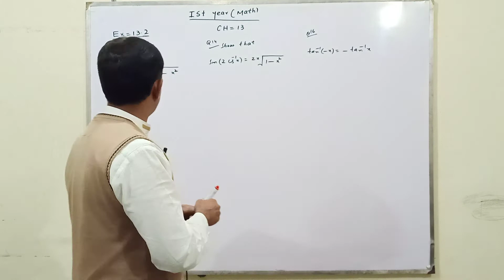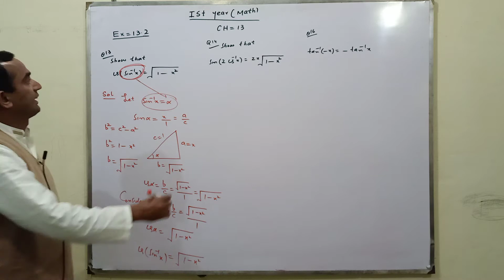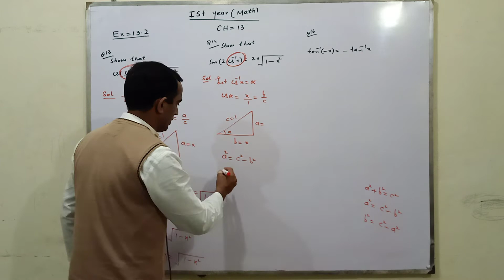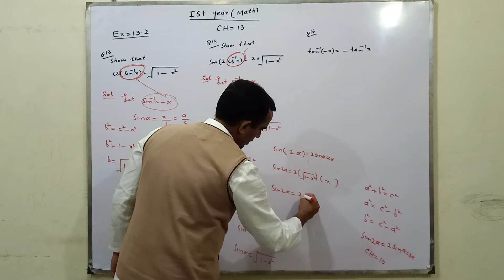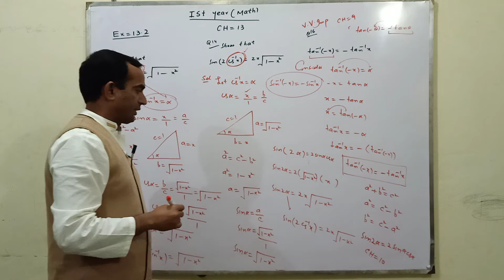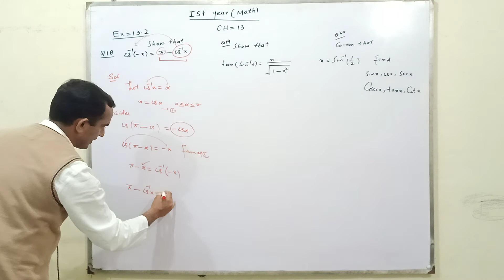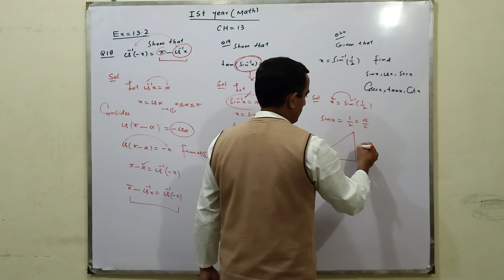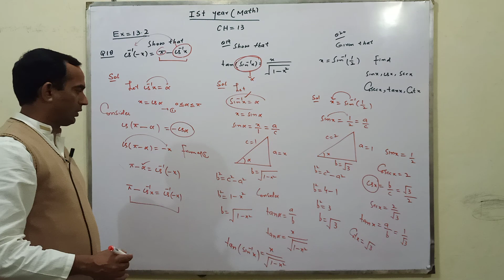Exercise # 13.2 part 2 | Lecture 34 | in urdu | in hindi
FSc
ICs
I Com
BSc
BBA
BS Computer
BS Mathematics
BS Chemistry
BS Physics
BS Zoology
BS English
BS Geography
MSc
M Com
MBA
PPSC
PSC
CSS
IPS
IS
NTS
PTS
OTS
Civil Engineering
Electrical Engineering
Mechanical Engineering
Chemical Engineering
Software Engineering
Hardware Engineering
ICMA
CA
M Phil
MS
Phd